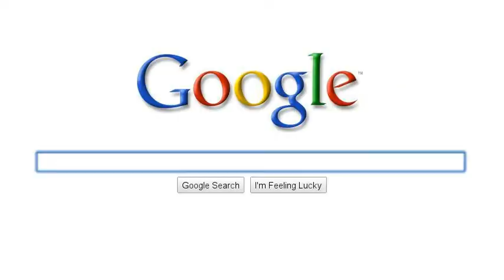Where is the best place for buying and selling in Bristol?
Bristol Jobs, Bristol Property, Bristol Used Cars - Trade-It,- the best site for buying and selling in Bristol!